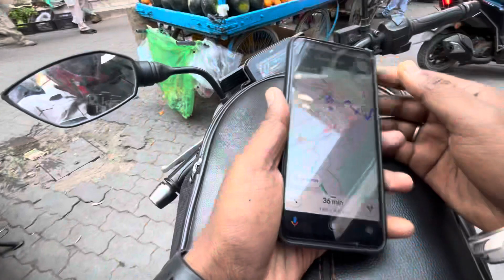Solan ka ULTIMATE View | Babu Hi Babu Solan m 🤣😂 | Bal Bal Bche Challan Hone Se 😢 | Wait For End